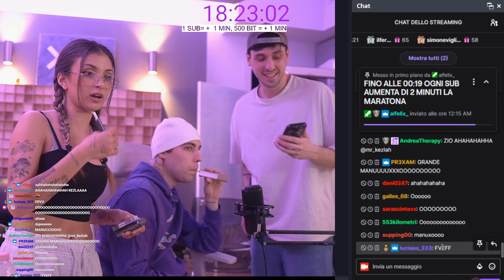IL SOLITO MVP 😂 - BEST OF GRENBAUD